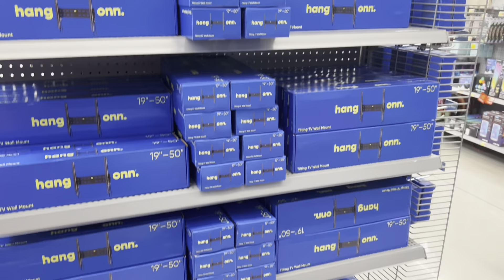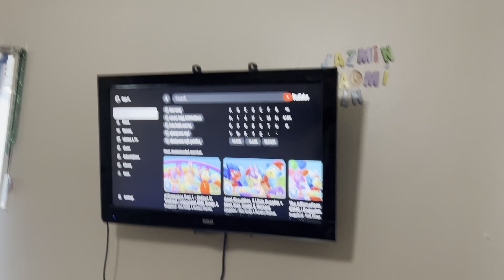Vlog #118 - The Cheesy Matching Family